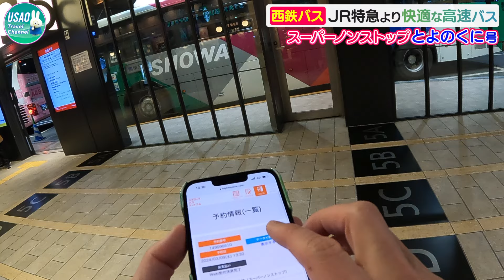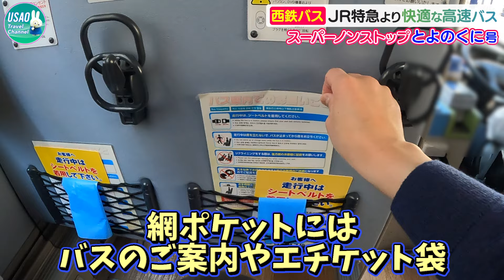【JRより快適⁉︎】福岡〜大分・西鉄高速バスで移動してみた【とよのくに号】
当チャンネルでは旅や交通機関、グルメに関する動画を定期的にアップしています。

今回は、福岡・天神から大分まで高速バスで移動した際の模様をお送りします。
JR特急「ソニック」と比べたメリットや、車窓風景がキレイな場所などについてまとめてお伝えしています。
皆さんのご参考になりましたら幸いです。

【乗車した便・区間】
スーパーノンストップとよのくに号
西鉄天神高速バスターミナル(13:20)→大分・中央通りトキハ前(15:44)
※利用時は土曜・日祝日ダイヤ

（今回予約したサイト・ハイウェイバスドットコム）

【撮影時期】
2024年3月

【撮影機材】
GoProHero9
iPhone13Pro

【サムネイル作成】
Tetsu.Y